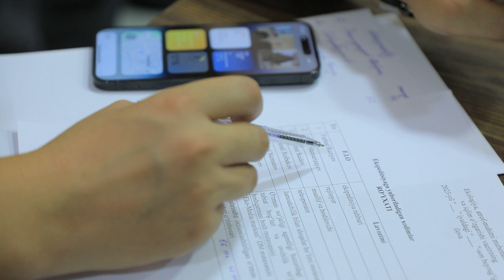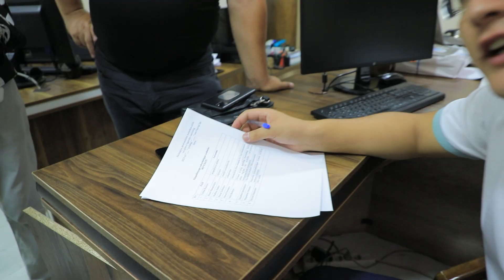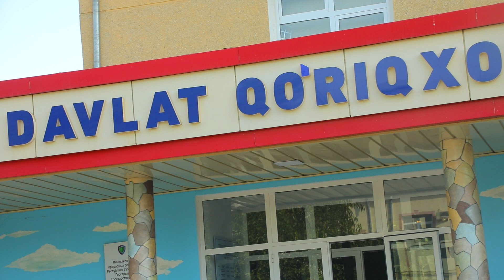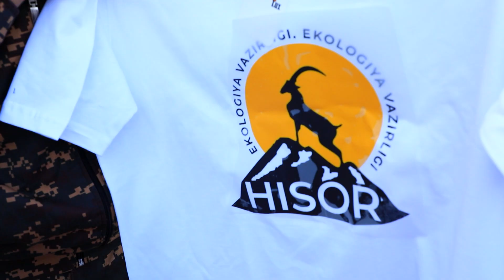СУВ ҲОСИЛ БЎЛАДИГАН МАКОНЛАР САРИ (1 қисм)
“Мафтункор Ўзбекистон” дастури ижодкорлари Экология, атроф-муҳитни муҳофаза қилиш ва иқлим ўзгариши вазирлиги билан ҳамкорликда Қашқадарё вилоятининг Ҳисор давлат қўриқхонаси ҳудудида жойлашган Северцов ва Ботирбой музликларини кўзлаб навбатдаги экспедицияга йўл олмоқда. Маълумот ўрнида айтиб ўтайлик, ушбу музликларга биринчи марта 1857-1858 йилларда россиялик олим ва сайёҳ Николай Северцов чиққан ва уларни маҳаллий Ботирбой исмли чўпон бошлаб борган. Демак, биз борадиган манзилга расмий экспедиция бундан 165 йил аввал ташкил этилган.